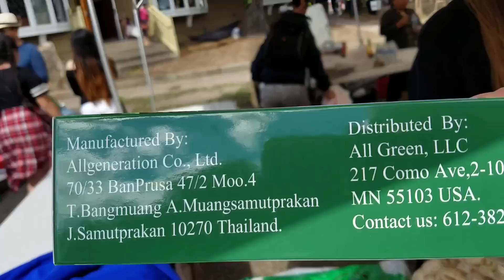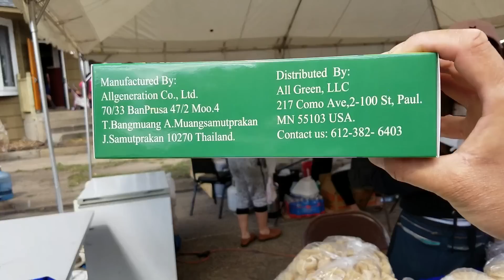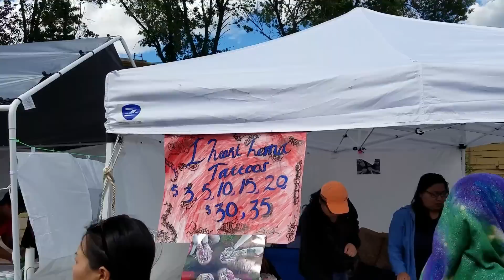Como HmongTown Market Festival 6/25/2017